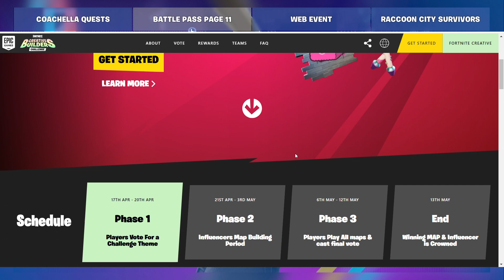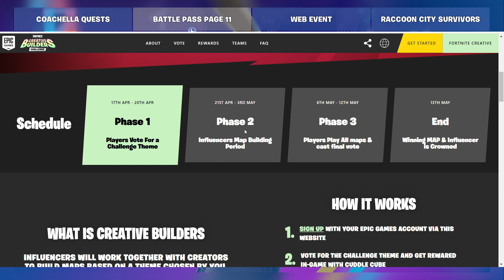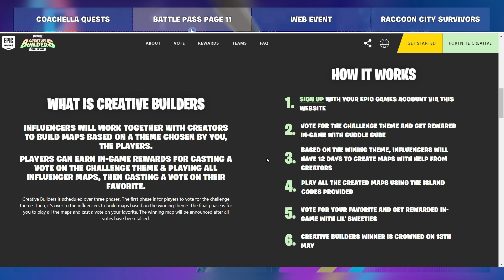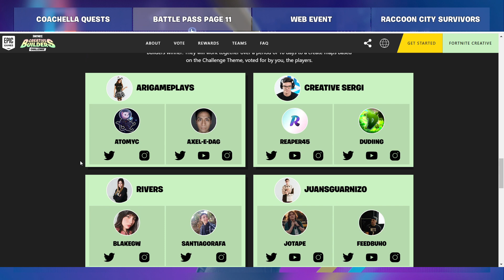Daily Fortnite Podcast 1806 - Creative Builders Challenge